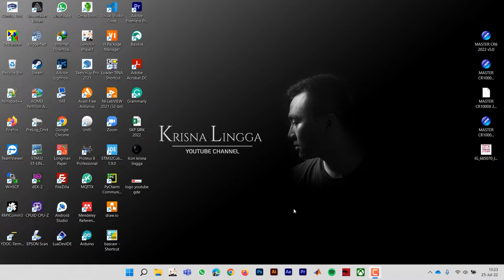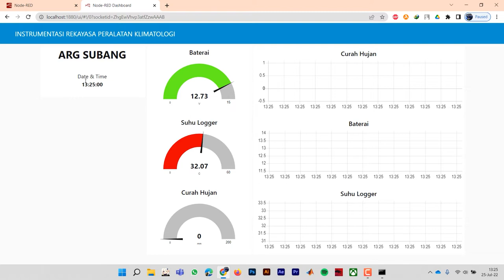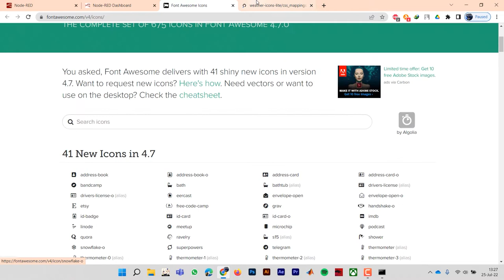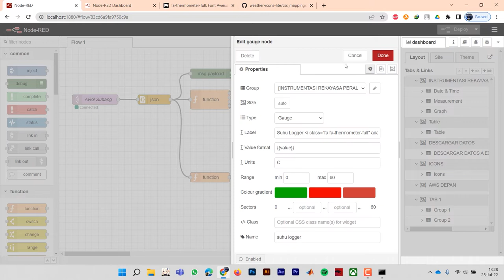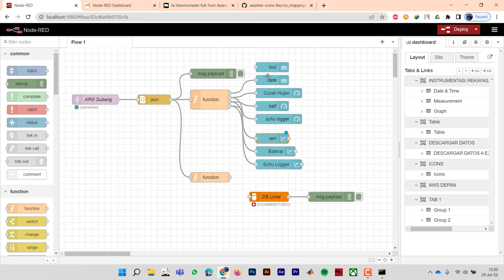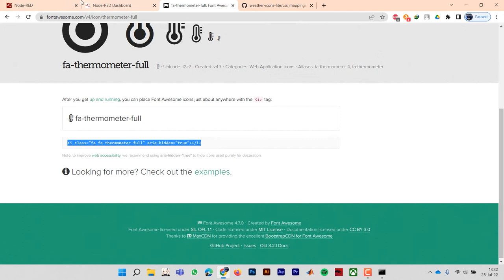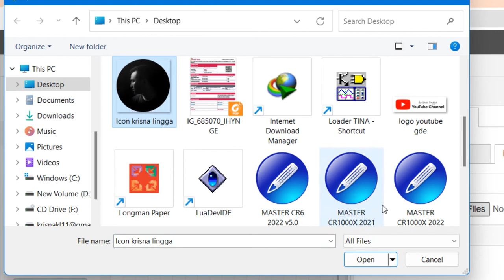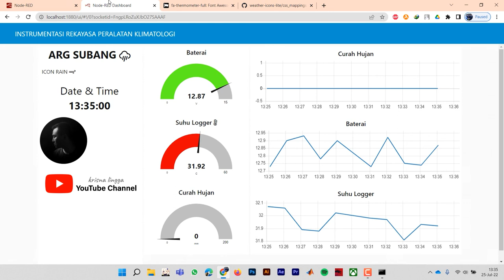How To Change Font Size, Insert Image and Icon - Node Red